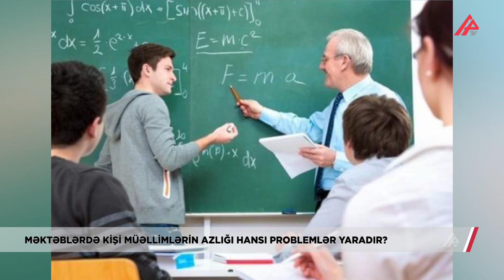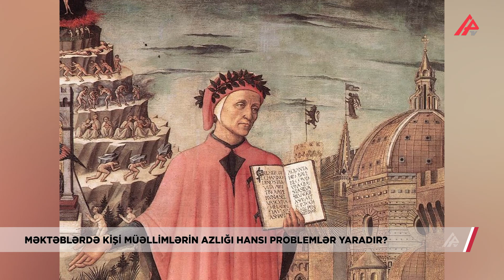Kişi müəllimləri məktəbə necə qaytaraq?- APA TV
Azərbaycanda kişi müəllimlərin sayı əvvəlki illərlə müqayisədə xeyli azalıb. Elm və Təhsil Nazirliyindən aldığımız son statistikadan məktəblərdə gender bərabərsizliyi kəskin şəkildə bəlli olur. Yəni hazırda dövlət ümumi təhsil müəssisələrində 137.000-ə yaxın müəllim çalışır ki, onlardan 21.000-ə yaxını kişi müəllimlərdir. Hər nə qədər bu ixtisasa marağın artırılması üçün H1 və H2-nin tətbiqindən tutmuş,  bir sıra irimiqyaslı layihələr həyata keçirilsə də, məktəb müəllimləri arasındakı gender bərabərsizliyi özünü açıq aydın biruzə verir. Rastlaşdığımız kişi müəllimlərin əksəriyyəti isə fiziki tərbiyə və  ya hərbi müəllimləridir.

Ekspertlərin fikrincə müəllimlərin məvacibində zaman-zaman artımlar olsa da, kişilərin bu sahəyə cəlb edilməsi prosesi zəif gedir. Verilən əməkhaqqı qane edici olmadığından  kişi müəllimlərin azlığı gözlənilən haldır. Bəs,  kişilərin məktəbə geri qaytarılması üçün hansı tədbirlər görülməlidir? Çıxış yolu nədir?

Digər tərəfdən, ekspertlər  məktəbdə təlim-tədrisin yalnız bir cins tərəfindən aparılmasının mənfi nəticələrinin olacağından narahatdırlar.

Nə deyək? Sadəcə onu deyə bilərik ki, mərhum Dante Aligyeri təhsilin çörək və sudan sonra, xalqın əsas zəruri ehtiyacı olduğunu desə də, bəlkə də bu ehtiyacın ancaq qadınlar tərəfindən ödənilməsindən xəbərsiz idi.

AYTƏN SAKİTQIZI, RASİM BAHRAMİ, APA TV